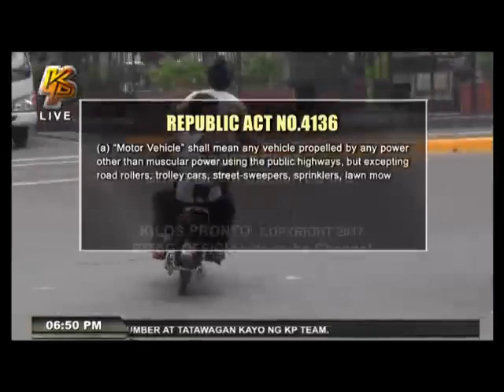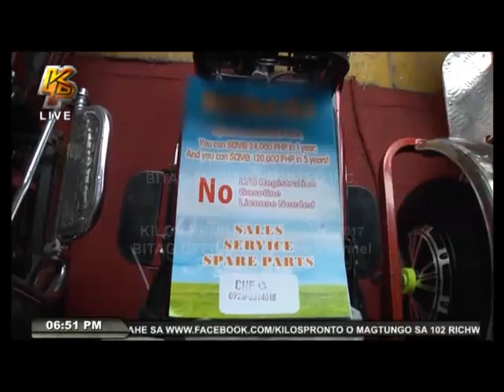E-VEHICLES, DAPAT REHISTRADO SA LTO!